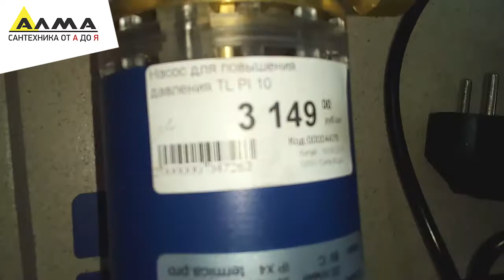Распаковка Насос для повышения давления TL PI 10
Россия, Алтайский край, г. Бийск

Тип: поверхностный.
Рабочая среда: чистая вода.
Максимальный напор: 10 метров.
Пропускная способность: 1.1 куб. м/час.
Потребляемая мощность: 90 Вт.
Напряжение сети: 220/230 В.
Допустимая температура жидкости: до 80°C.
Допустимая температура окружающей среды:
до 40°C.
Диаметр разъема соединения: 0.5".
Установка насоса: горизонтальная.
Ширина: 13 см.
Высота: 16,7  см.
Длина: 21.5 см.
Автоматический контроль за уровнем воды.
Защита от перегрева.